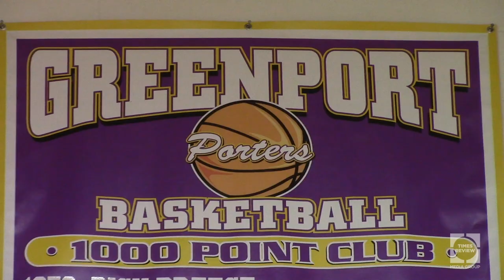Greenport Hall of Fame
Five members of the inaugural Greenport High School Athletics Hall of Fame were honored Jan. 23, 2020 at Greenport High School.